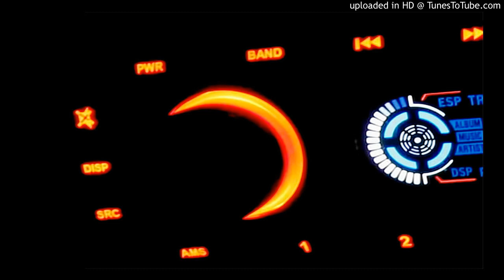(2002) maf464 - Tractomion